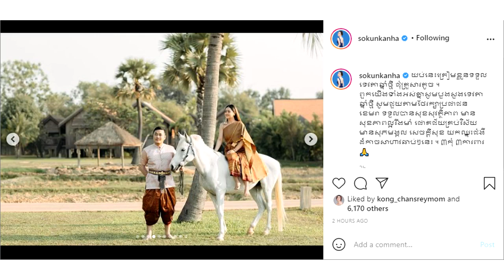ច្រណែនហើយ! ឱក សុគន្ធកញ្ញា និងគ្រួសារគ្រងឈុតប្រពៃណីទទួល «ទេវតាឆ្នាំថ្មី» យ៉ាងស្រស់ស្អាតសមសួនតែម្ដង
សូមអធ្យាស្រ័យ

ចំពោះការមិនបានតប ខំមិនបានគ្រប់គ្នា

Ms Socheata